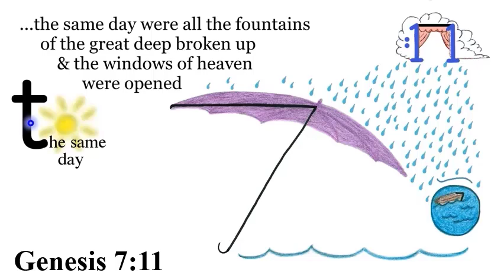L. Genesis 7:11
Genesis 7:11